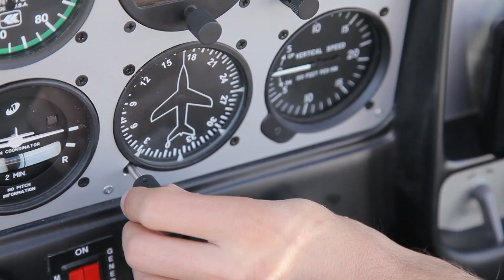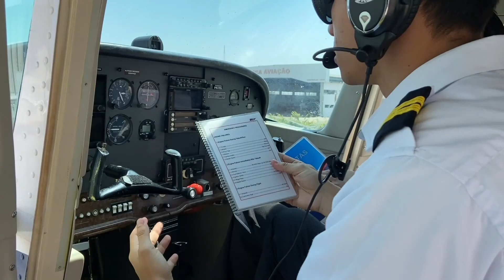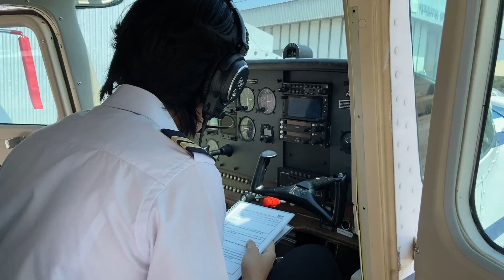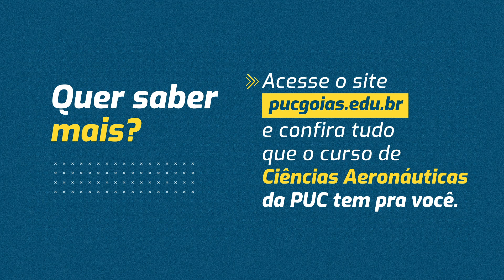Como é o curso de Ciências Aeronauticas na PUC?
Quer voar mais longe? Então estude Ciências Aeronáuticas na PUC Goiás.

Você sabia que o nosso curso é um dos três melhores do país? Além de professores especializados e uma infraestrutura tecnológica, a graduação tem uma metodologia cada vez mais inovadora para preparar profissionais de sucesso

Quer saber mais? Solta o play no vídeo!